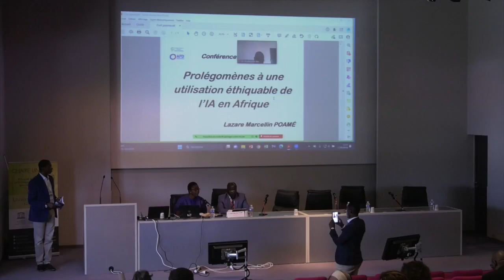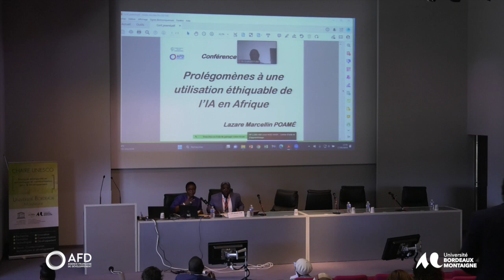Intelligence Artificielle et équité sociale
Conférence de Clôture